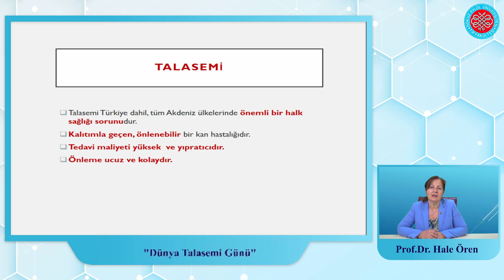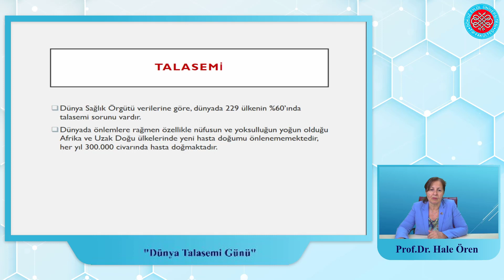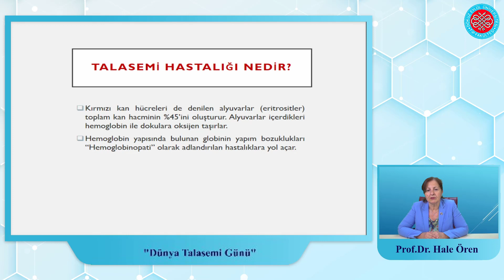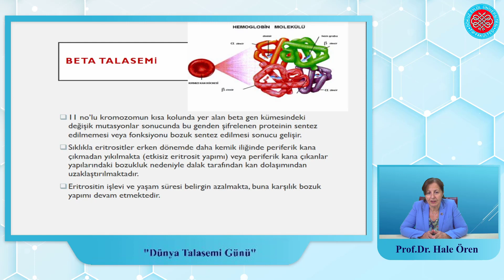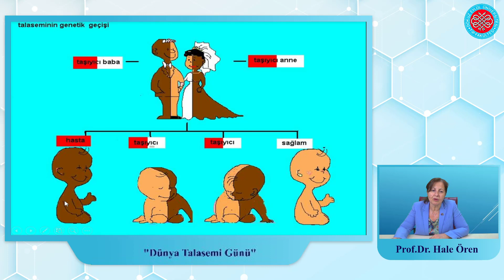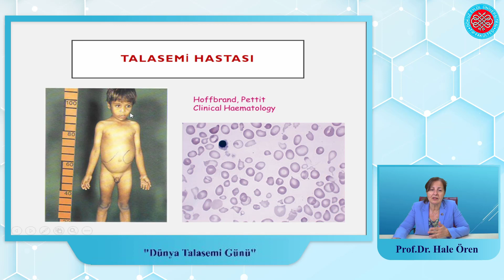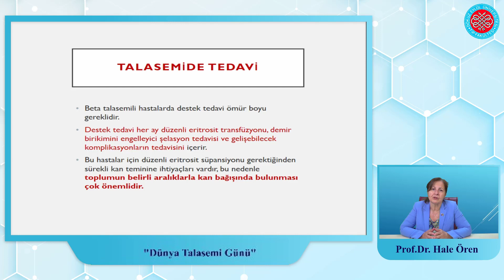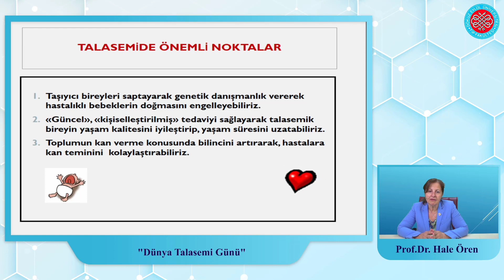Dünya Talasemi Günü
Prof.Dr. Hale Ören
DEÜ Tıp Fakültesi Pediatrik Hematoloji Anabilim Dalı